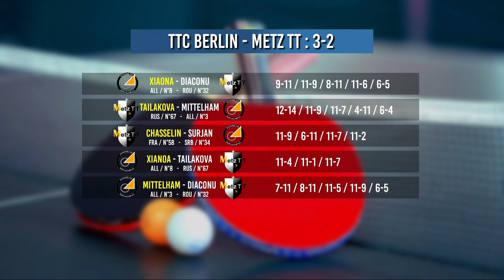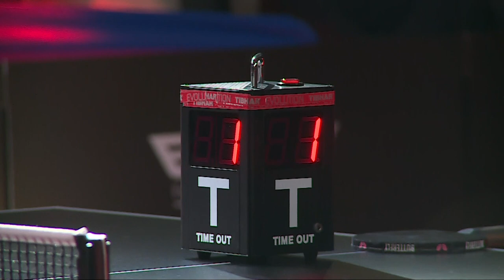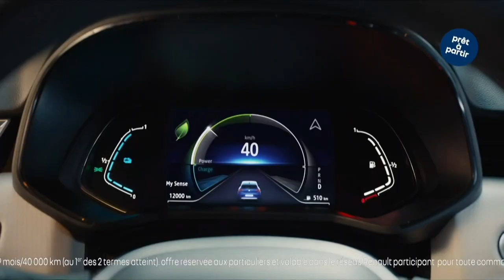Metz TT vs Berlin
Metz TT recevait Berlin le 26 janvier 2023 pour un quart de finale retour d'ETTU Champions League au complexe Saint Symphorien.

Battu sur le fil lors du match aller à Berlin, le Metz TT avait l'obligation de créer l'exploit lors de ce quart de finale retour face à un favori de l'édition 2023 de la Champions League.
Un match commenté par Arnaud Demmerlé et Stéphane Molliens.